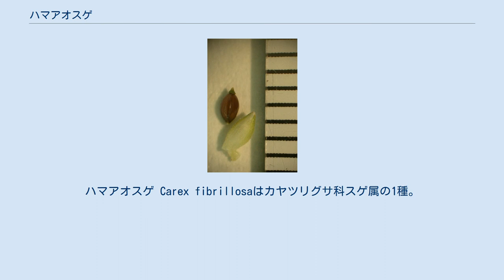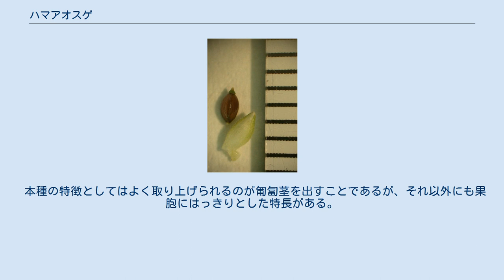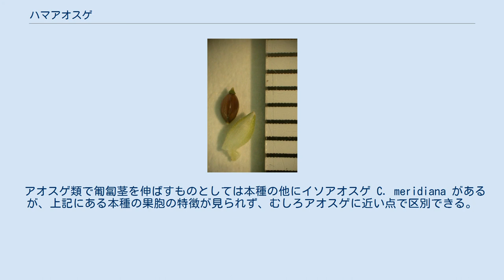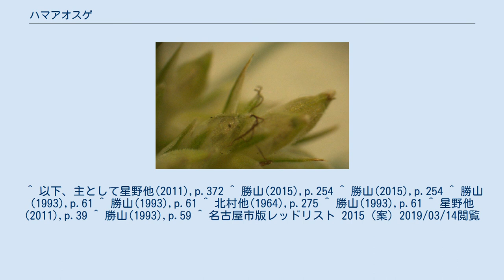ハマアオスゲ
ハマアオスゲ Carex fibrillosaはカヤツリグサ科スゲ属の1種。
海岸の砂地に生える小型の草で、匍匐枝を出す。
いわゆるアオスゲのグループに属するが、古くから比較的はっきり区別できるものとして扱われてきた。
 小柄な多年生の草本。
束になって生じ、株立ちになるが、あまり大きなまとまりにはならない。
また長い匍匐枝を伸ばし、群生を作る。
花茎の高さはせいぜい10-30cmほど。
葉は花茎より短く、幅2-3.5mmで質はやや硬くて厚みがあり、縁はざらつく。
基部の鞘は褐色で著しく細かな繊維に分かれる。
花序の形としては頂小穂が雄性で、それ以外の雄小穂はない。
側小穂は雌性。
普通は頂小穂も側小穂も花茎の先端近くに集まって生じるが、まれにその根元から根生状に雌小穂を出すことがある。
苞は短い鞘があり、葉身部は葉状に発達して2-8cmとなり、花序より長く伸びる。
頂小穂は雄性で線柱形、長さ0.5-1.5cmあり、雄花鱗片は淡褐色で先端から短い芒が突き出す。
側生の雌小穂は短柱形で長さ1-2cm。
雌花鱗片は緑白色、果胞よりは短くて先端からは長い芒が出ている。
果胞は卵形で長さ3-3.5mm、幅1.2-1.4mm、先端部は急に狭まって短い嘴状に突き出し、その先端の口は浅く凹む。
また基部側は熟すと短い柄の形になる。
厚い膜質で稜の間に8-10本の隆起した脈が走り、また全体に短い毛が密生している。
痩果は果胞に密に包まれ、長卵形で長さ2-2.5mm、幅0.8-1mm、先端には小さな盤状の付属物がある。
柱頭は3つに裂ける。
 本州、四国、九州と南西諸島、それに伊豆諸島から知られる。
国外では朝鮮、台湾、中国より知られている。
 海岸性で砂地に生え、砂浜やその背後の海岸林の砂地のところに生育する。
 本種はいわゆるアオスゲ類の1つである。
アオスゲは小柄なスゲ属としてごく普通種であり、様々な環境に出現するが、変異がとても多くその分類は長く混乱してきた。
広く扱う方ではオーストラリアまでのものを単一の種として扱う説から、変異をそれぞれ独立種とする扱いまで多くの説が唱えられ、現在では細分する扱いが主流となっており、例えば勝山(2015)ではこの群に10種を認めている。
そんな中、本種は比較的違いが明確なものと認められてきた。
アオスゲ類をすべて1種内にまとめた北村他(1964)でも、本種は別種としては扱っていないながらも亜種としては認め、C. breviculmis subsp. fibrillosa としている。
 本種の特徴としてはよく取り上げられるのが匍匐茎を出すことであるが、それ以外にも果胞にはっきりとした特長がある。
他のアオスゲ類より一回り大きく、また太くて明瞭な脈が多数あること、毛が密生していること、それに熟すと黄白色になる点と熟した際に基部が柄状になる点を勝山(1993)は挙げており、他のものと区別できないような中間型などは見られないとしている。
実際には他のアオスゲ類も果胞には毛があり、これはむしろこの類の特徴であり、それ以外の類似種とこの類を区別する目印になるものであるが、それらは本種に比べると毛が細かくて目立たない。
 アオスゲ類で匍匐茎を伸ばすものとしては本種の他にイソアオスゲ C. meridiana があるが、上記にある本種の果胞の特徴が見られず、むしろアオスゲに近い点で区別できる。
ヒメアオスゲ C. discoidea も匍匐枝を出すが、本種のように明瞭でよく発達したものではない。
 環境省のレッドデータブックには取り上げられていない。
県単位でも指定はないが、名古屋市などでは指定の動きがある。